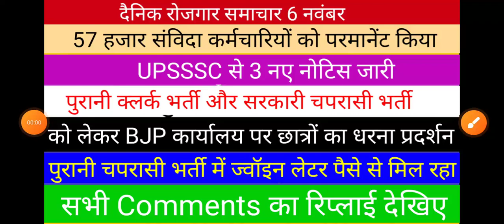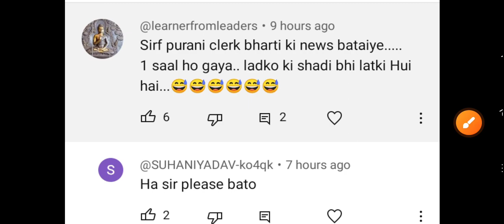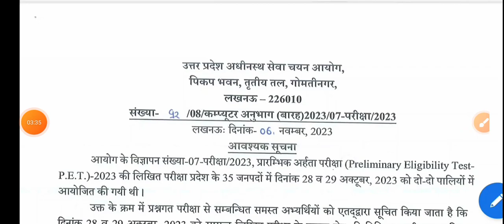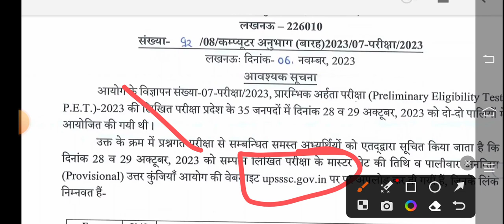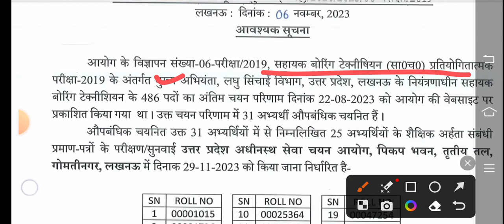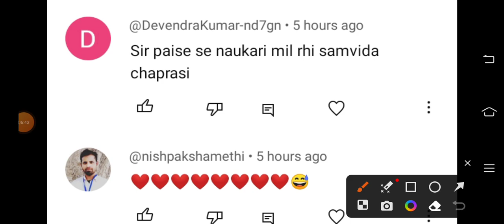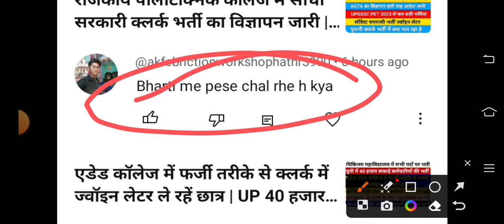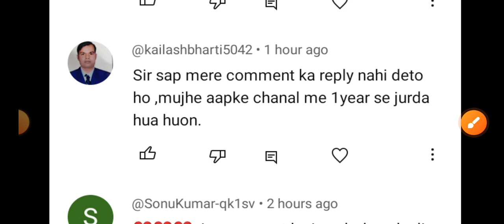पुरानी क्लर्क भर्ती और सरकारी चपरासी भर्ती को लेकर BJP कार्यालय पर छात्रों का धरना प्रदर्शन सफल रहा